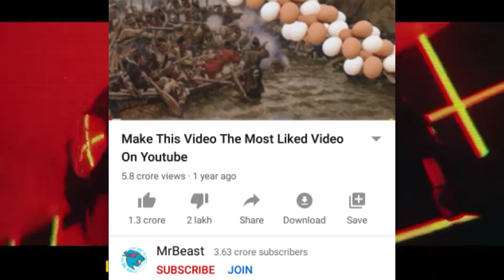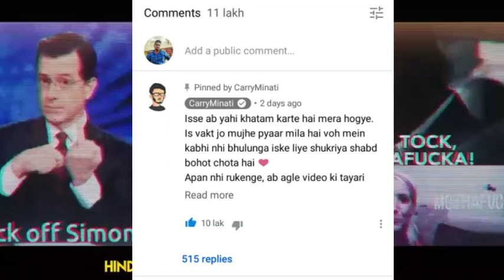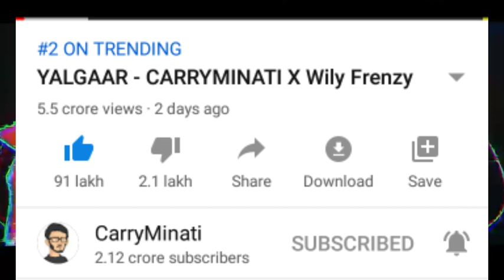Carryminati's Yalagar Song Trending Worldwide | Most liked video, Yalagar trending in Pakistan,Oman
Hello Friends 😍😍😍

Copy right disclaimer under section 107 of the copyright act 1976 allowance is made for fair use for  purposes such as criticism comment new reporting , teaching scholarship and research .fair use is a use permitted by copyright statute that might otherwise be infringing .Non profit education or personal use tips the balance in favor of "fair Use "